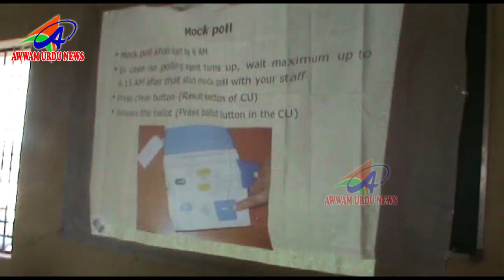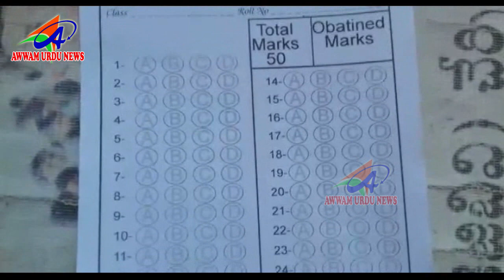AWWAM URDU NEWS NIRMAL DIST 15 03 2019